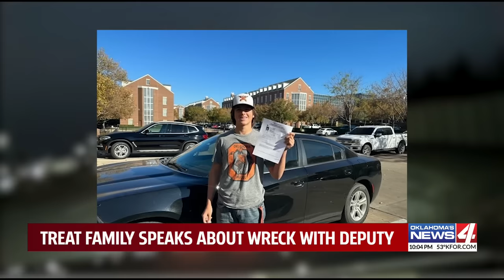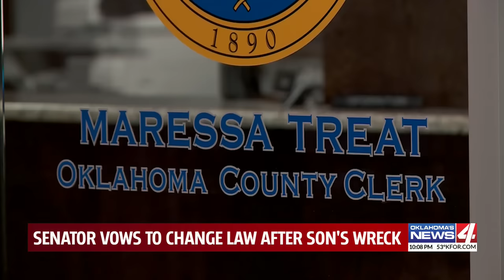Treat family speaks about wreck with deputy